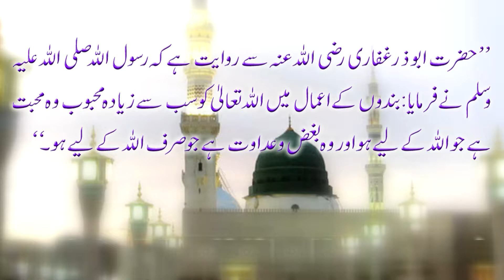اللہ کے لیے محبت اور اللہ کے لیے بغض و عداوت by Mufti Mustafa Aziz [Hadees;4]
Our Courses:
Islamic Nursery Course for Children (class held at every sunday) 60+ videos with Helping Books.
Quranic Arabic Course for Adults (Completed) 60+ videos with Helping Books.